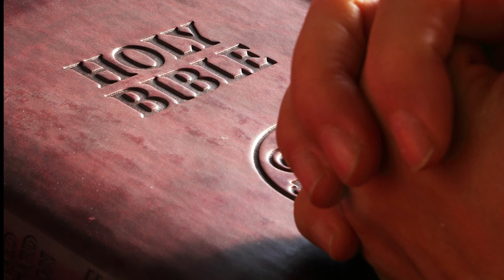Dzień 33 z 40.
"Treść materiałów do rozważań została podzielona na pięć części. Każda
z nich opisuje doświadczenia, jakie przechodzą naśladowcy Jezusa, gdy są
gotowi na Jego powtórne przyjście. Pod każdym studium znajdują się osobiste rozważania i pytania do dyskusji. Jeśli chcesz nawiązać bliższą relację z Jezusem i dotrzeć do tych, których Bóg położył ci na sercu — tych, którzy kiedyś poznali prawdę Słowa Bożego, ale od niej odeszli, albo nigdy nie słyszeli danego przez Boga ostrzeżenia mającego przygotować świat na bliski powrót Chrystusa — ta książka jest dla ciebie". -autor